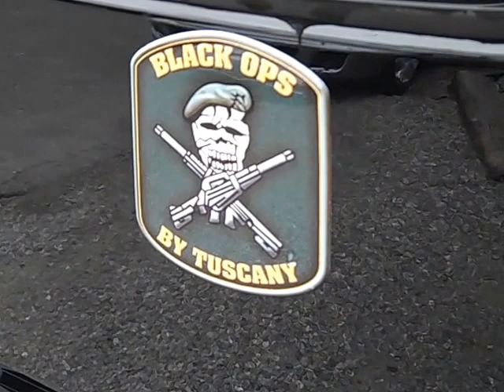2016 CHEVROLET SILVERADO 1500 CREW CAB BLACK OP'S 7800b